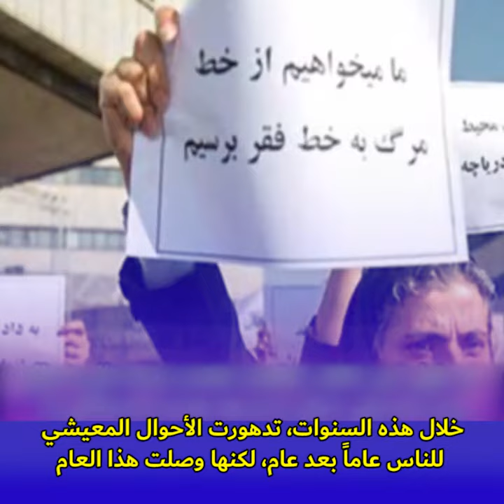الشعب الإيراني ضاق ذرعا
سرقت حكومة علي خامنئي المحبوبة  حتی الخبز الجاف من موائد الشعب.
لم يعد بإمكان خامنئي إلقاء اللوم على أحمدي نجاد أو روحاني أو البرلمان، إلخ.
مؤشر البؤس فوق 50 في المائة ، ومعدل البطالة 25 في المائة من خريجي الجامعات، وفقر ما لا يقل عن 60 مليون إيراني هو سجل عمل حكومة تؤمن بالولي الفقيه
يعيش أكثر من نصف سكان إيران تحت خط الفقر المطلق.
هل لدى أحد الآن أي غموض حول سبب استعداد المعلمين الإيرانيين للانتفاض؟
خلال هذه السنوات، تدهورت الأحوال المعيشية للناس عاماً بعد عام، لكنها وصلت هذا العام إلى مستوى جديد ومؤلِم من البؤس، مما جعل من المستحيل على كثير من الناس الاستمرار في العيش.
لكن على الجانب الآخر من هذا الوضع، هناك شباب ومواطنين أحياء في كمين الانتفاضة و اسقاط النظام.
حدث ينتظر خامنئي بلا شك ولا مفر منه.